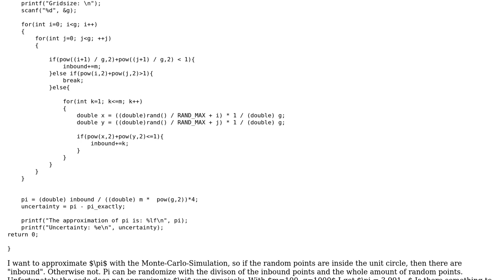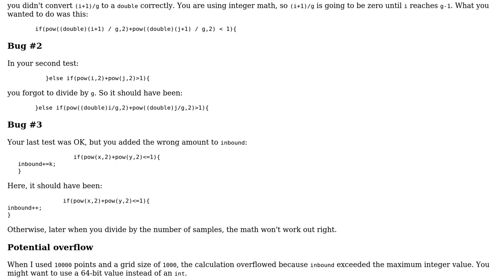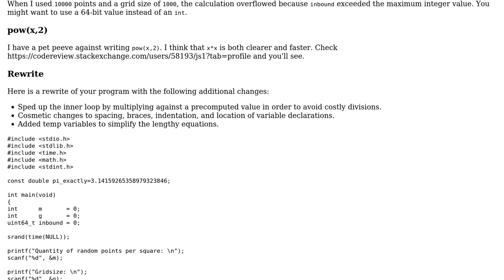Code Review: C: Approxmation of Pi with stratified sampling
With thanks & praise to God, and with thanks to the many people who have made this project possible! You are responsible for your own actions.